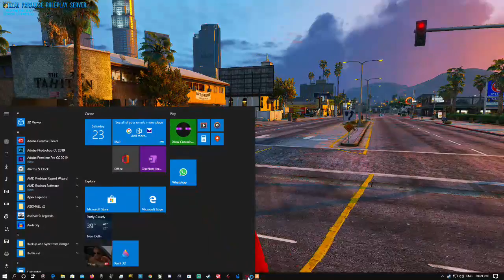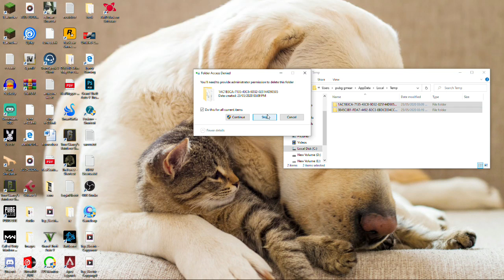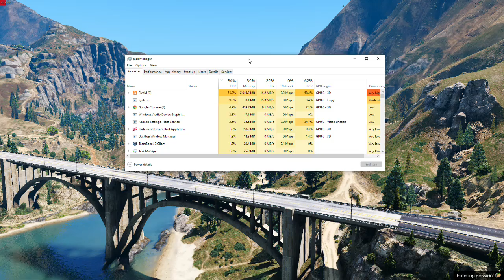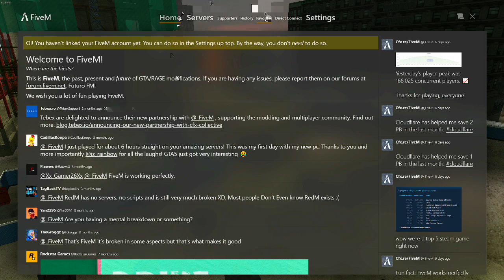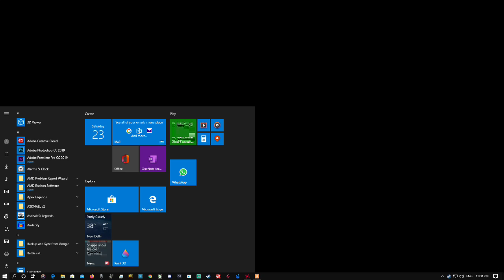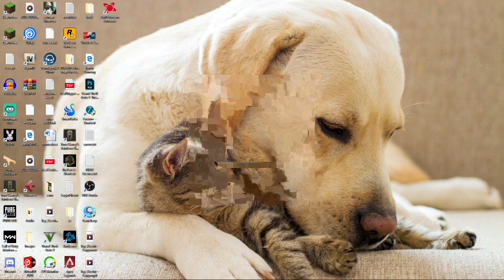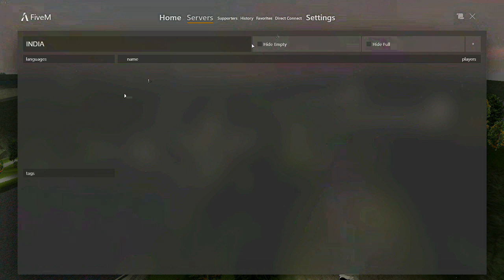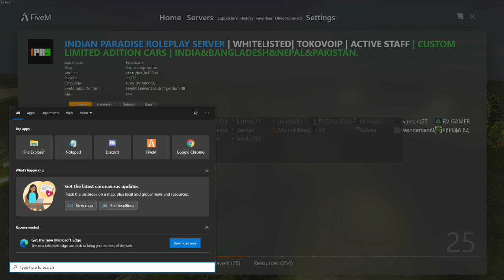GTA 5 ROLE PLAY IN NEW CITY {IN HINDI }WITH .! CHOTA LULLA !!!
BY - Fan Of Gotiya Bhai -50 RS

🔰PC Specification🔰

RX 580 8 GB NITRO +OC
RYZEN 3 2200 G
RAM 16
MOTHER B450M DS3H

Please support me my Paytm no 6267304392
🔰Chat Rules🔰